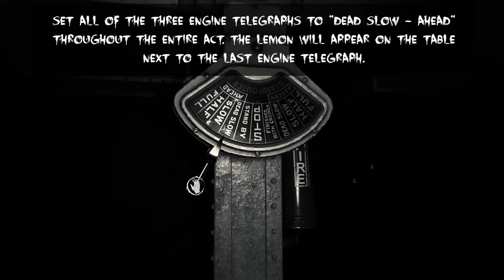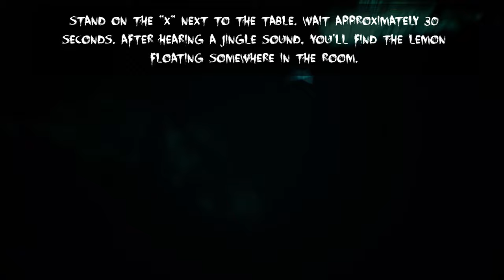Layers of Fear 2 | Secret Lemon Room (a.k.a. Mr Scooter)